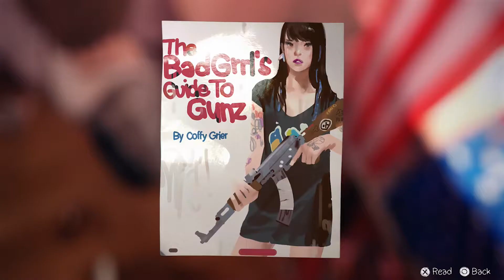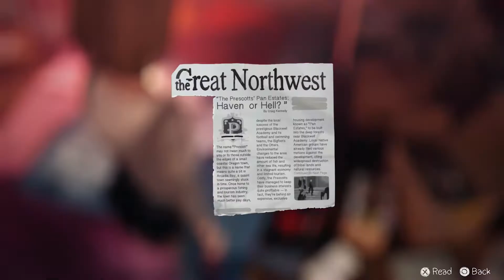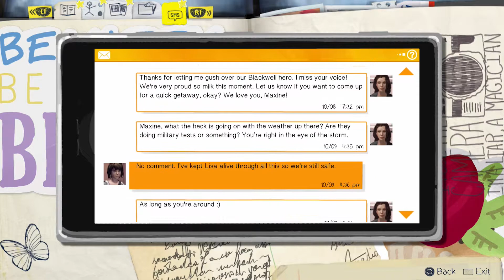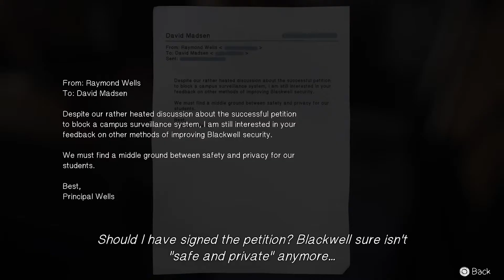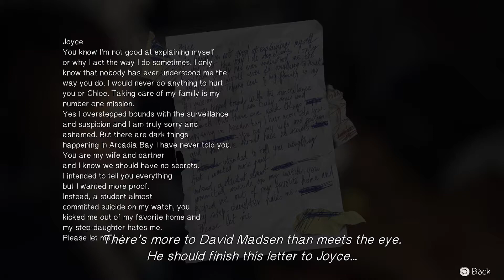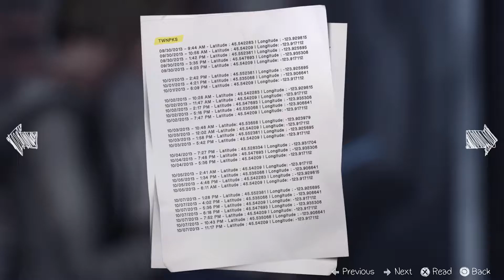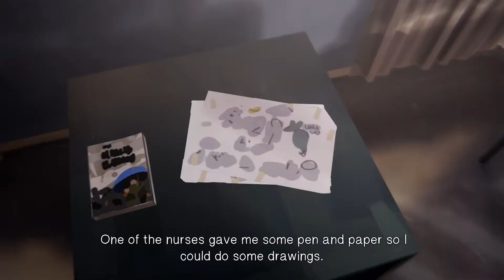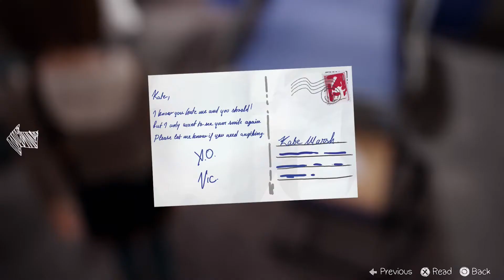He Knows Too Much! (Life Is Strange Episode #12)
Welcome back to another episode of Life Is Strange, on this weeks episode, we have some interesting conversations with some interesting people.
Check out some of the series on my channel that you might like